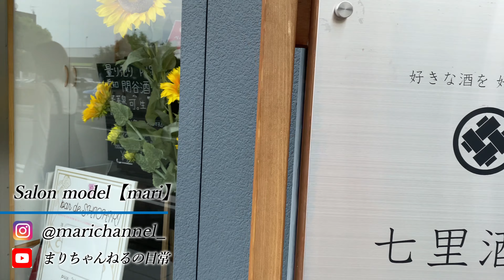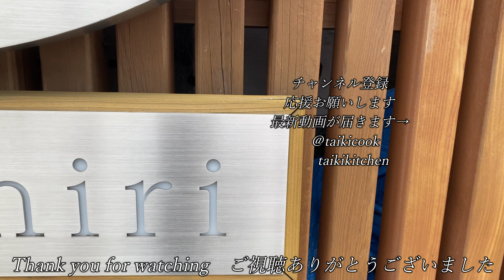【七里酒店】お勧め「重家酒造 ひやおろし」で純米吟醸の美味しさ新発見☆Newly discovered the fascination of pure rice sake HIYAOROSHI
【　七里酒店　HICHIRISAKETEN   】

BASEにて地方発送承ります        ： shichiri.theshop.jp

    住所    ： 〒452-0013   清須市西枇杷島町南大和180  大和ビル 1F
 定休日   ：  日曜　　 　※ （日）祝日以外は発送いたします

たいき先生【　ソボカイcooking school　】で和食講座も行っています

※　仕事のご依頼はDMから宜しくお願い致します

※　飲食店・経営者の方々が大変な時期だと思いますが。